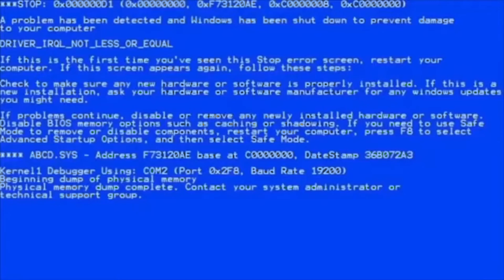Turning Point: Fall of Liberty - Part 5 ( XBox 360 / diesmal mit Kommentar ) :)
Sorry wegen dem Rauschen am Ende. Meine PC Lüfter hatte ich ganz vergessen leiser zu stellen.